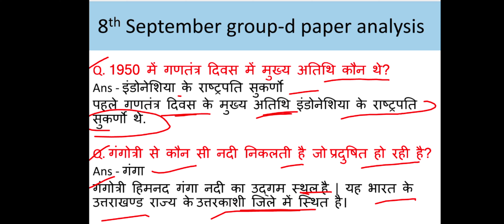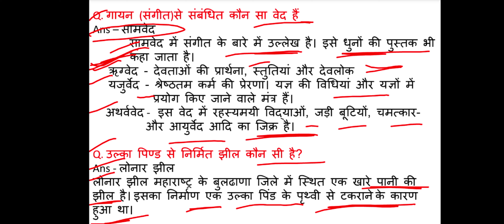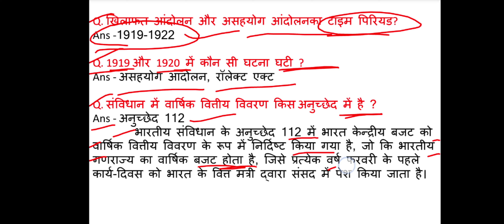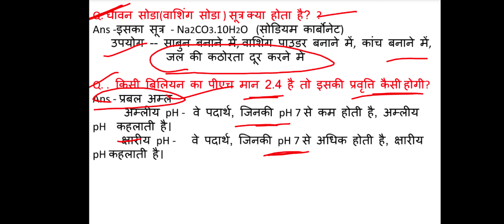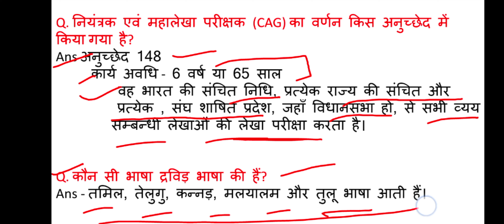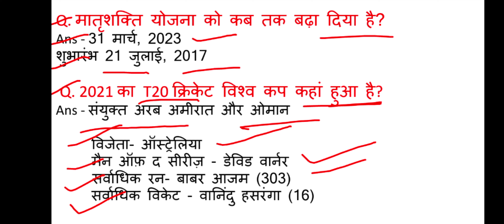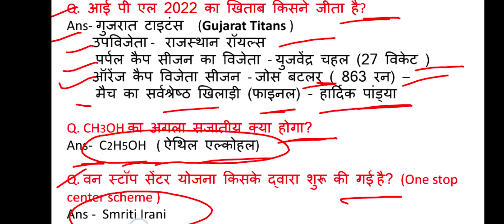8 September 1st shift paper analysis All Questions (gk/gs/current)